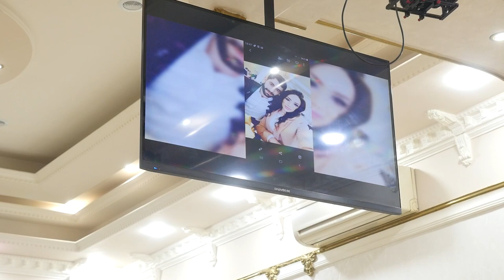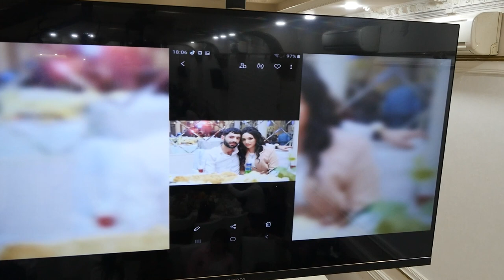Արթուր❤️Արուս հարսանիք մաս 4